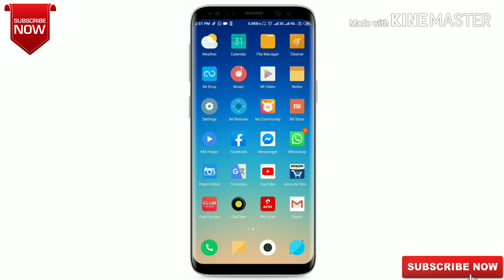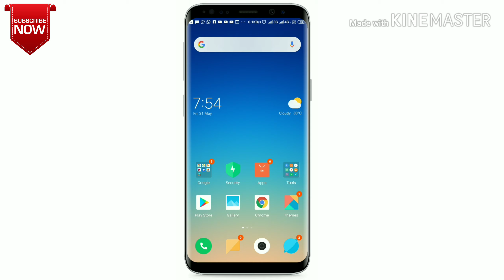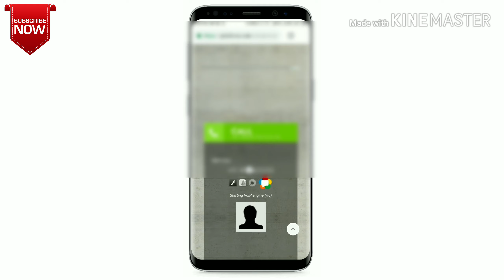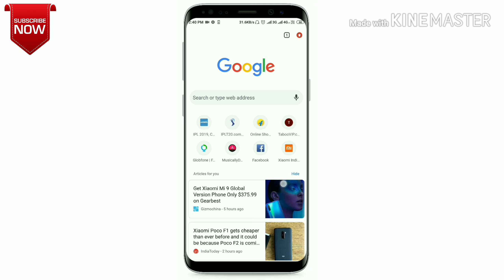Fake Call করুন Number change করে যেকোনও ব্যক্তিকে , ,কেউ জানতেও পারবেনা 💯%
Video About Friends Ami ei videote dekhiye diyechi je kivabe apni apnar phone diye fake Call korben akti website er madhome jekono. person ke .jar fale se janteo parbe na je appni take phone korchen .

And appni apnar number Hide koreo phone Korte parben sudhu matro akti website er madhome.
.To, Friends Ami sei bishoye ai video te dekhiye diyechi. Asha Kori tomader valo lagbe and kaje
 asbe

.Friends...যদি এই ভিডিওটি ভালো লাগে এবং এই ভিডিওটি থেকে সামান্য কিছু উপকার আসে তাহলে

অবশ্যই. একটি. লাইক. কমেন্ট. এবং শেয়ার করে. আপনার বন্ধুদের দেখার সুযোগ করে দিবেন .